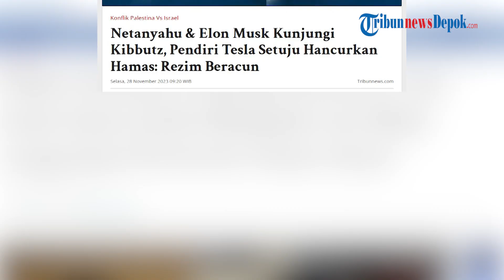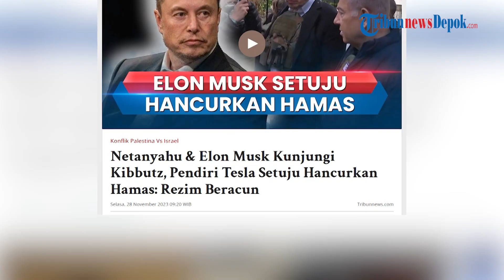Elon Musk dan Netanyahu Datangi Lokasi Serangan di 7 Oktober, Bakal Bantu Israel Hancurkan Hamas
WARTAKOTALIVE.COM - Pemilik Tesla dan Twitter, Elon Musk mengunjungi Kibbutz bersama Perdana Menteri Israel Benyamin Netanyahu pada Senin (27/11/2023).

Kibbutz merupakan daerah Israel yang pertama kali diserang oleh Hamas pada 7 Oktober lalu.

Tur di Kfar Aza menunjukkan kepada Musk kengerian serangan Hamas.

Pantau informasi terupdate melalui sosial kami:
Warta Kota Production